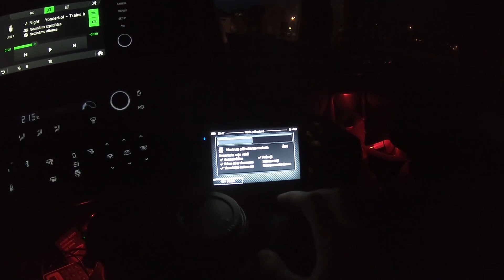brīvdienas stāvvietā / weekend in parking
Есть субтитры на русском , нажмите кнопочку CC в правом нижнем углу
there are ENG and RU subitles, just press CC in right corner